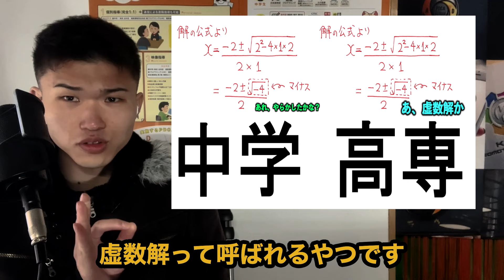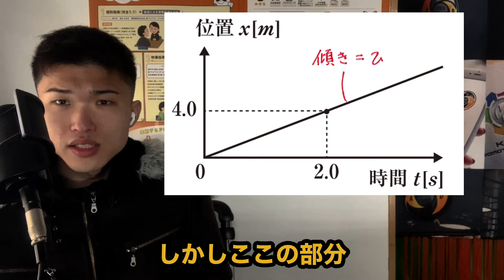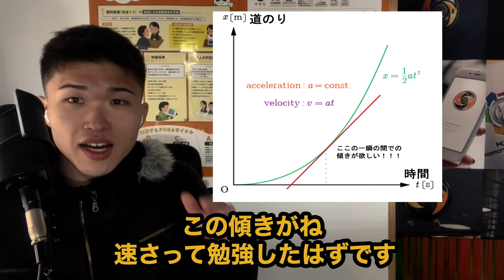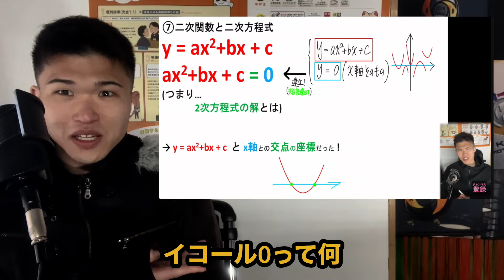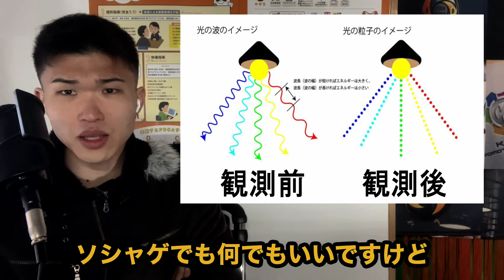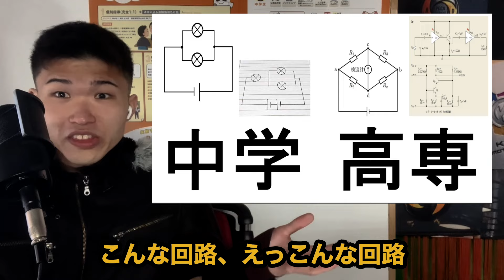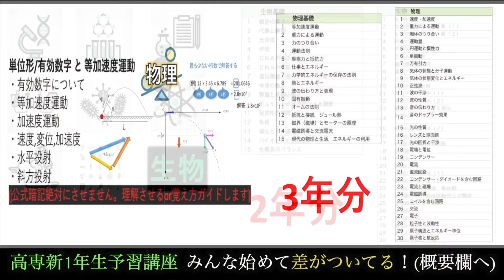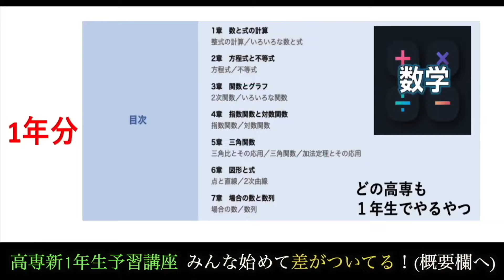【中学→高専】15選 伏線回収 高専の授業で全て明らかに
[[教材・コンテンツ一覧]]  受験生向け